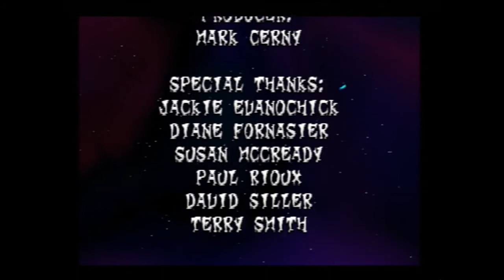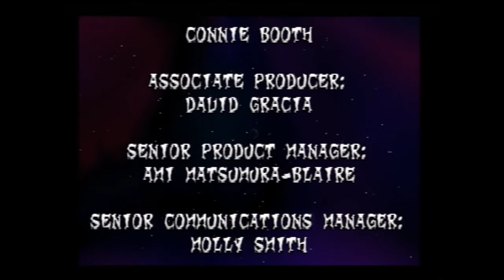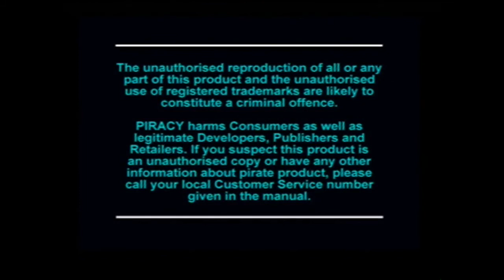Let´s Play Crash Bandicoot 2 - Cortex strikes back - German - Part 33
Mein Let´s Play zu "Crash Bandicoot 2 - Cortex strikes back"...